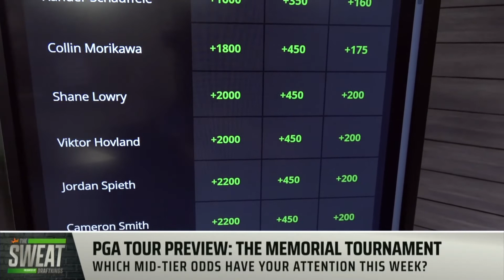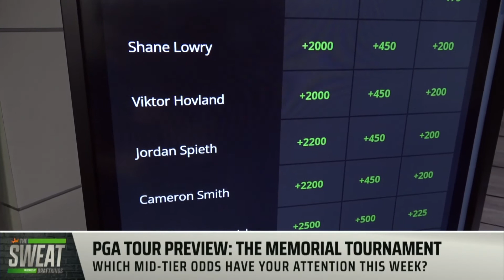Are You Looking at Shane Lowry in the Mid-Tier Range at Muirfield Village?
DraftKings contributors Geoff Ulrich and The Action Network’s Jason Sobel join The Sweat to break down the odds for this week’s Memorial Tournament presented by Workday from Muirfield Village Golf Club.